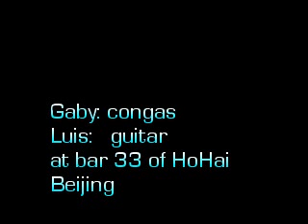Corona party in hohai beijing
Luis and Gaby playing congas and guitar  rhythmic of the Latin music play by Filipino DJ
at bar 33 in Hohai, Beijing